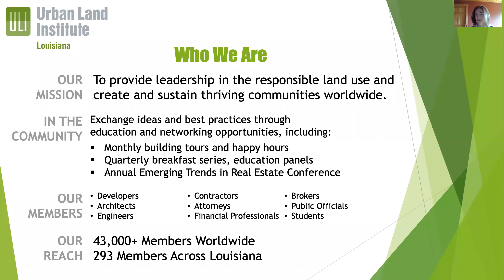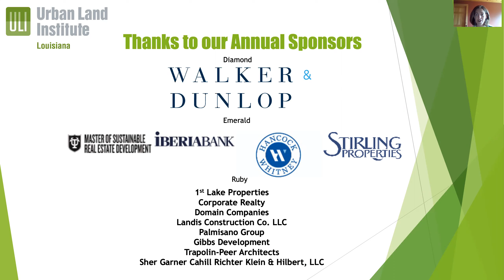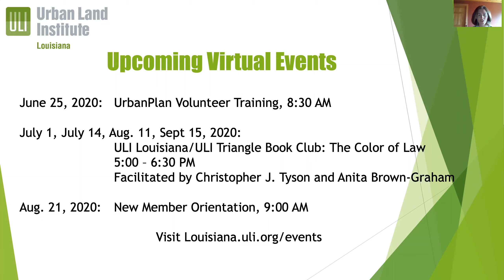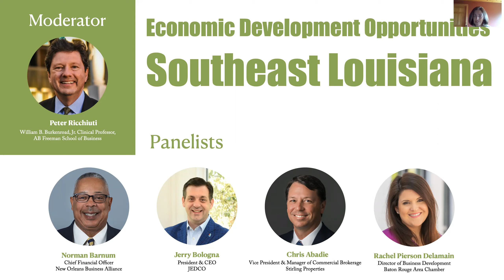Economic Development Opportunities in SE Louisiana June 24, 2020